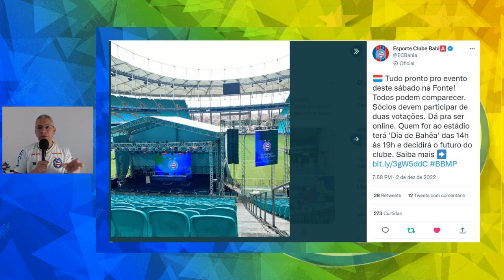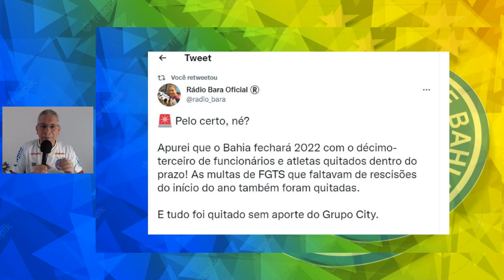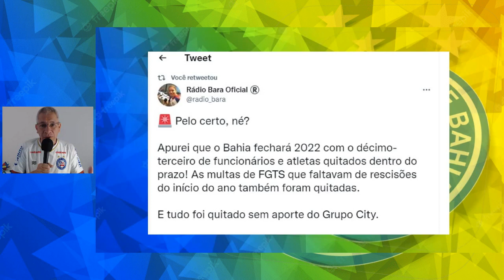👊🏼 TÁ PAGO! BAHIA QUITA COMPROMISSOS TRABALHISTAS | TRICOLOR TENTOU O POMBO? 💰 TUDO PRONTO PARA SAF